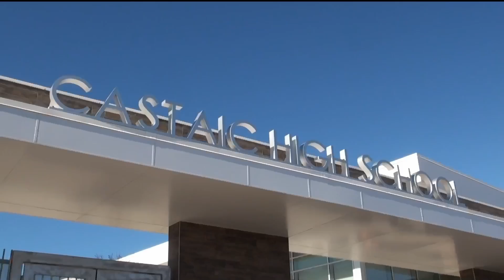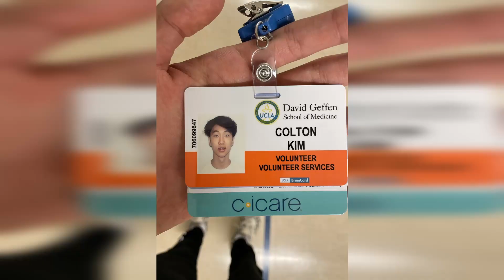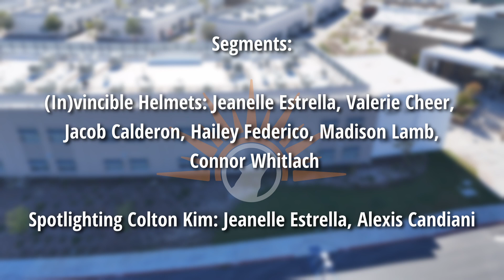GOOD MORNING CASTAIC: 3/11/24